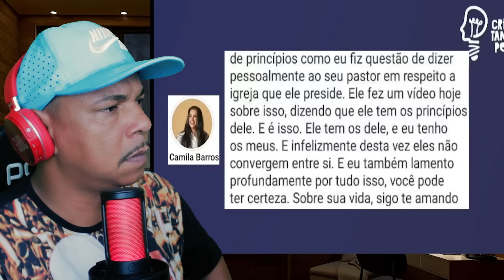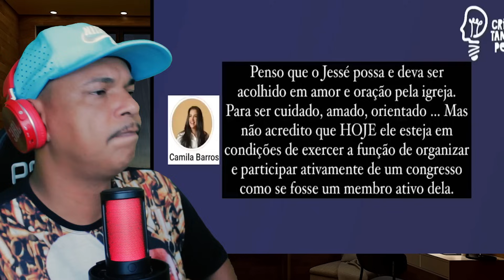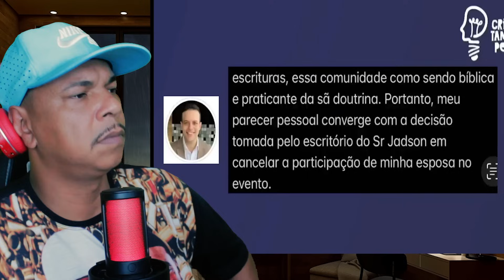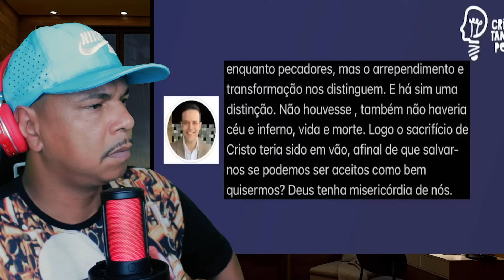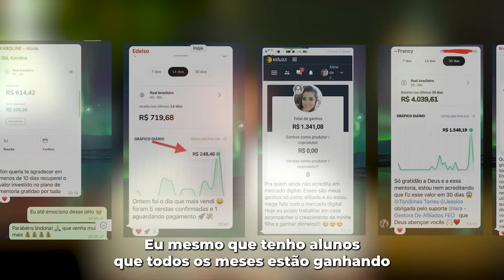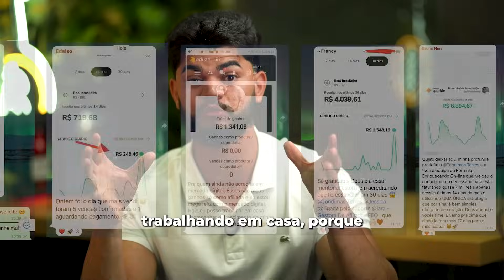ESTOU M4G04DINH0 COM CAMILA TERRAS